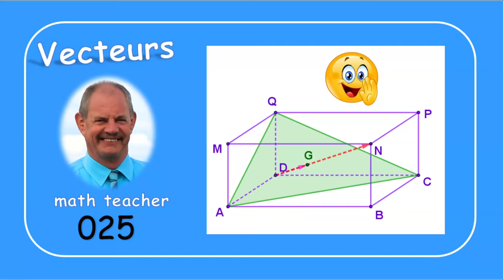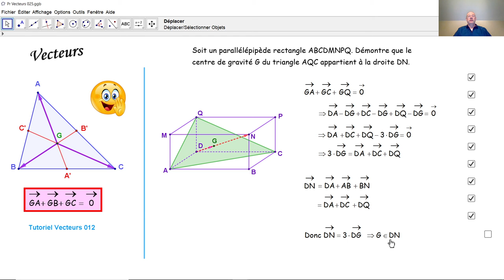Vecteurs 025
Nous démontrons vectoriellement la colinéarité de trois points particuliers d'un parallélépipède rectangle.